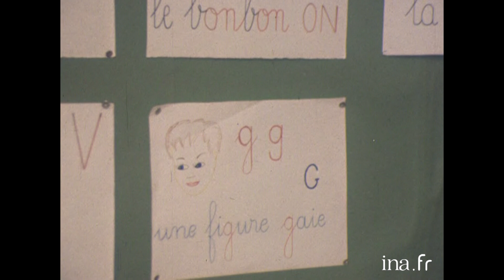1976 : Qui sont les gens du voyage ? | Archive INA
Une façon de vivre  | FR3 Dijon |  26/05/1976
A Dijon, comme dans toutes les grandes villes de France, les "gens du voyage" sont rejetés hors des murs. Dans une sorte de camping sauvage, les Gitans se sont regroupés, semi-sédentaires, marchands forains pour une saison. Dans leur communauté aux lois incompréhensibles pour les "Gadgés", les non-initiés.
Quelle est la place des femmes dans leur société ?
Quelle est la place de la religion ?